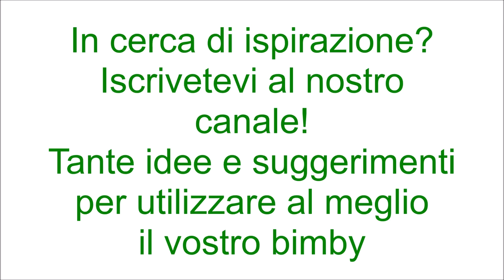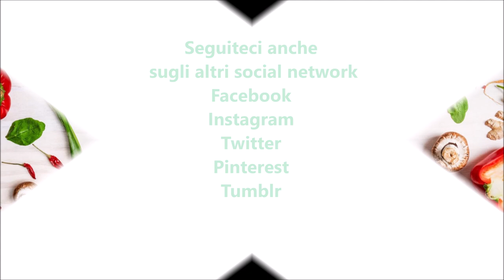Tiramisù con la ricotta per bimby TM6 TM5 TM31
Ingredienti:
400 g di savoiardi
500 g di ricotta
300 g di caffè leggermente zuccherato
250 g di panna fresca
200 g di yogurt intero bianco
60 g di latte condensato
50 g di zucchero a velo
Per un gusto più delicato è possibile sostituire lo yogurt con il mascarpone